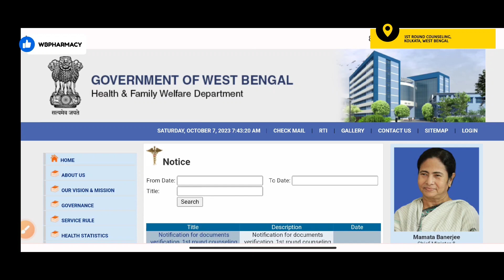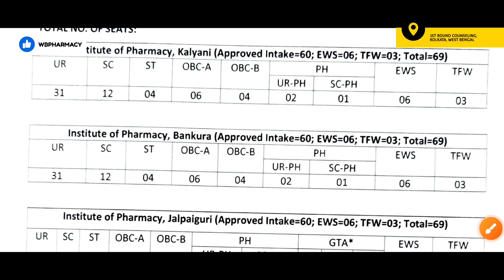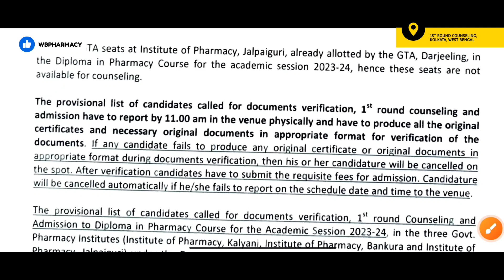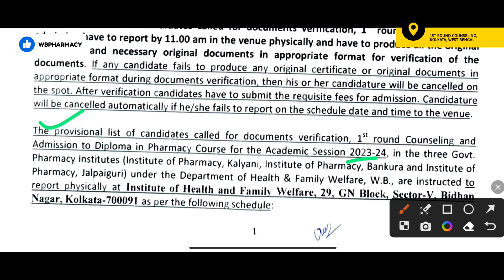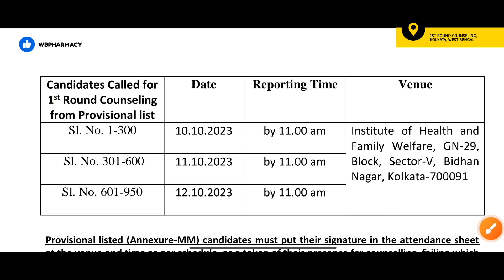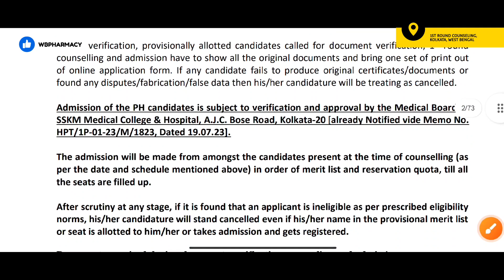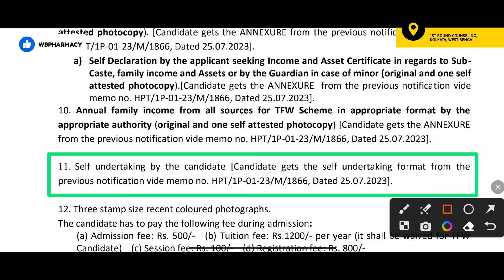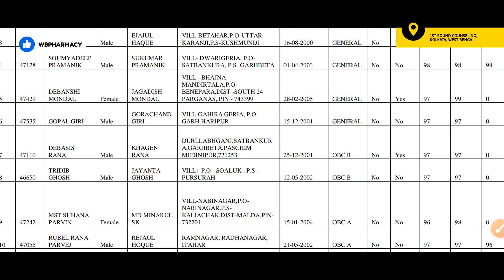WBHEALTH DPHARMA: 1ST ROUND OFFLINE COUNSELING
1st round offline counseling Notification
 for admission in Diploma in pharmacy course 2023-24 session.

*যে বিষয়গুলো আলোচনা করা হয়েছে:-*
• কাউন্সেলিং এ কতজন ছাত্র-ছাত্রীকে ডাকা হল?
• কাউন্সিলিং কবে, কোথায় এবং কিভাবে হবে?
• কাউন্সেলিং এর জন্য কি কি ডকুমেন্টস নিয়ে যেতে হবে?
• কাউন্সেলিং করাতে কত টাকা নিয়ে যেতে হবে?
• যারা ১ম রাউন্ডে সুযোগ পাবেন না তারা কি পরের রাউন্ডে সুযোগ পাবেন?

*Any admission regarding queries contact now :*

More Videos for admission in Diploma in pharmacy:-

CONTACT SOURCES:-